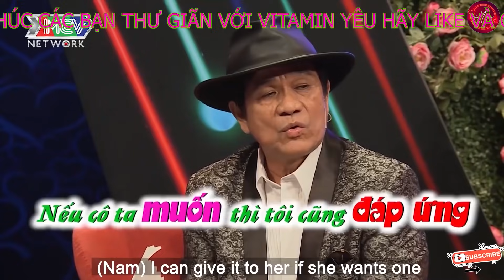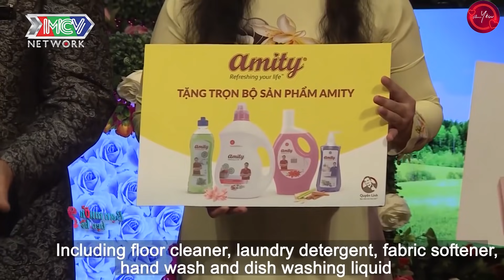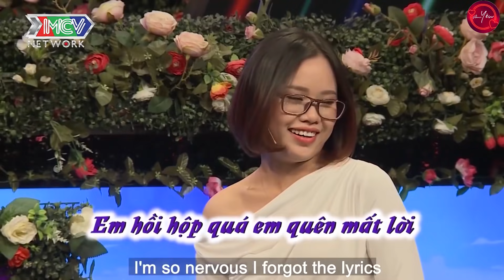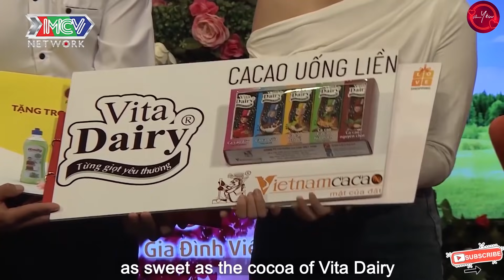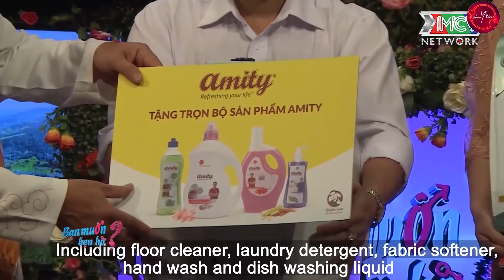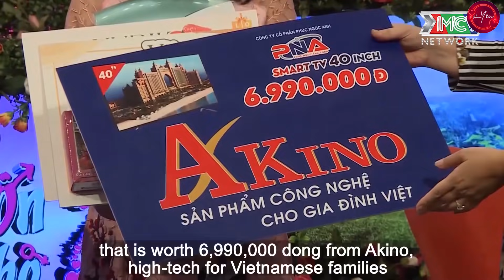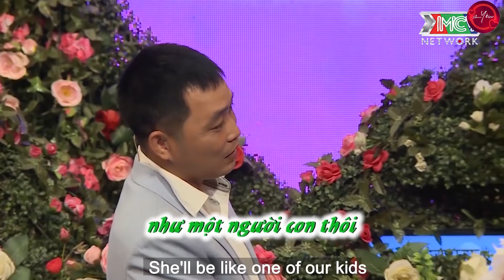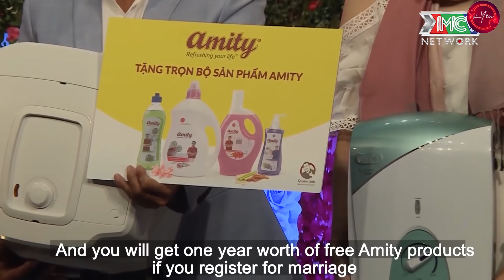CƯỜI LỘN RUỘT ANH TRAI U50 SINH LÝ TỐT NẾU MUỐN VỢ MUỐN CÓ CON 💖 Nếu Muốn Hẹn Hò Hay Nhất💖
bạn muốn hẹn hò tập mới nhất,bạn muốn hẹn hò mới nhất hôm nay,
bạn muốn hẹ hò 2021,ban muon hen ho,vợ chồng son,vợ chồng son mới nhất,vợ chồng son mới,vợ chồng son tập mới nhất,chương trình mai mối,hẹn ăn trưa , CƯỜI LỘN RUỘT ANH TRAI U50 SINH LÝ TỐT NẾU MUỐN VỢ MUỐN CÓ CON 💖 Nếu Muốn Hẹn Hò Hay Nhất💖